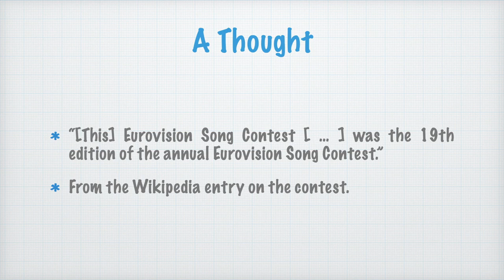Nik Nak’s Daily Teaser — 6-4-2024 — Eurovision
Here’s Nik Nak’s DailyTeaser for 6thApril — with questions about

To take part, you need to put your answers on today’s Daily Teaser post — after it goes live at 10:00am, UK time.